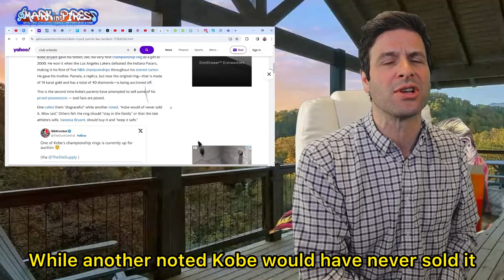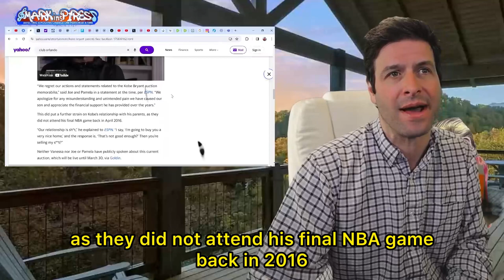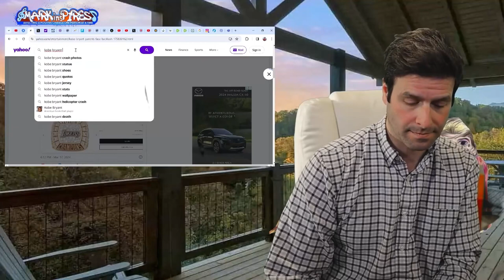Kobe Bryants Ring Being Auctioned Off By Parents 🥶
Easier ways...

00:00:00 Welcome Day 1,906
00:00:24 Kobe's Ring
00:05:34 Follow Live Daily Comedy News

1775 Bible: Ninevah & The Total Eclipse of 2024!

Turn on all notifications for this channel!!